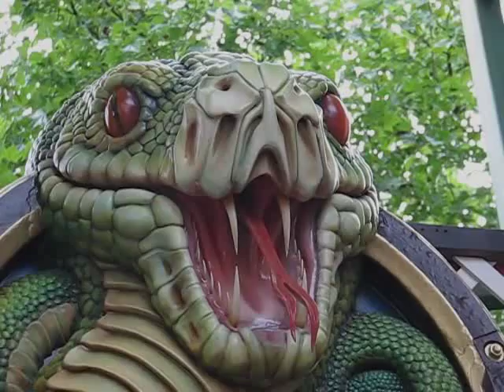Python - Ogen en tong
De ogen van de slangenkop boven de ingang van de Python gloeien op en de tong beweegt, vergezeld van een sissend geluid.